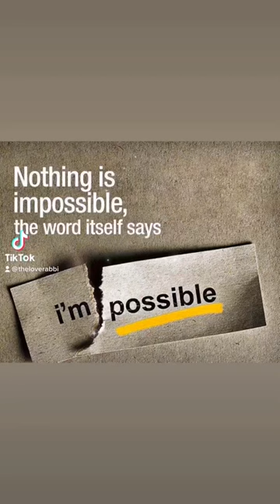March 12, 2023